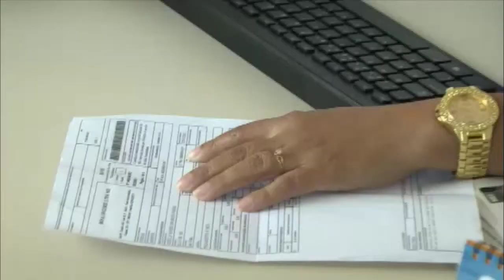Jornal da Amazônia | Parte dos trabalhadores de Roraima está na informalidade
Parte dos trabalhadores de Roraima está no informalidade